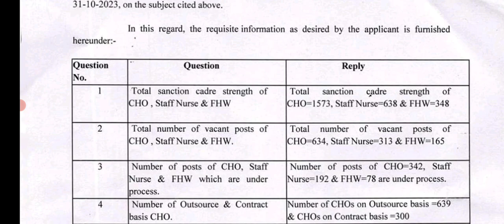HP - NHM || CHO Upcoming Vacancy Update 2024 || Let's Study